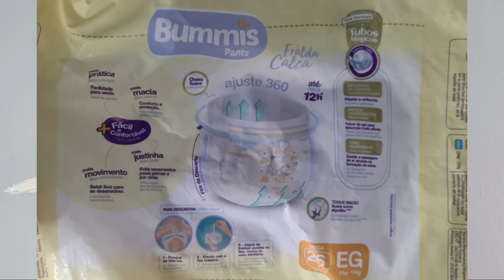NOVA FRALDA CALÇA " Capricho Bummis" Foram mais de 13 horas sequinho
Dessacachosefilho